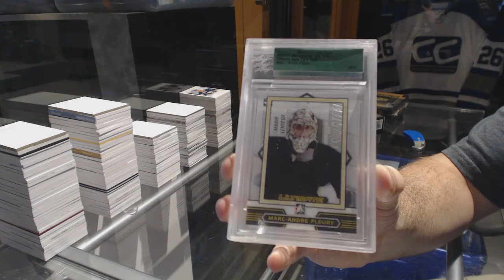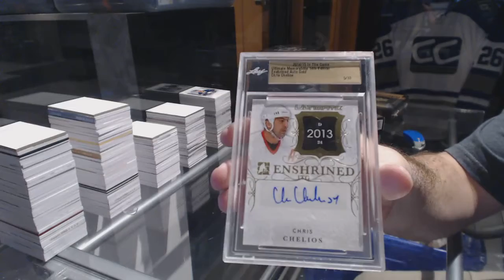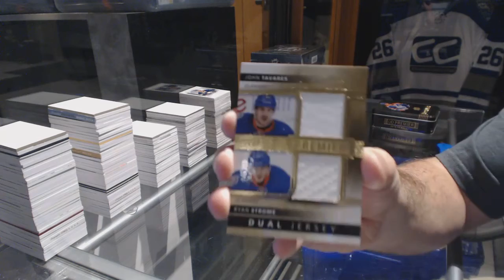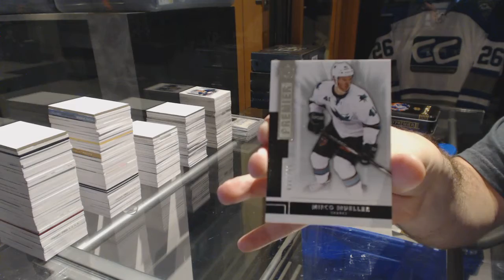14-15 UD Premier & 14-15 ITG Ultimate 14th Edition Hockey Box Break - C&C GB #6705